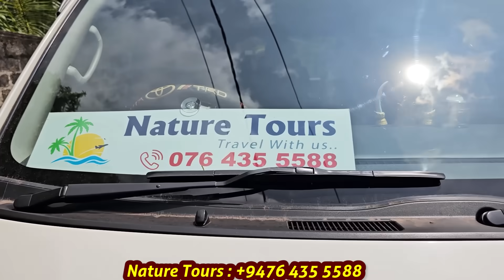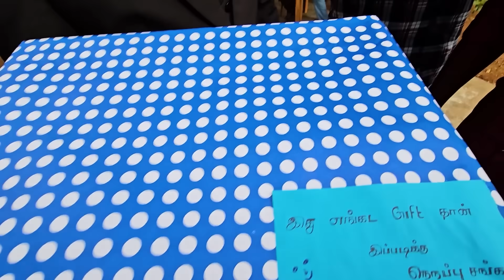எனது பதிவுத் திருமணம்💍 | My Registration 😍 | Jaffna | Ks Shankar | Sri Lanka